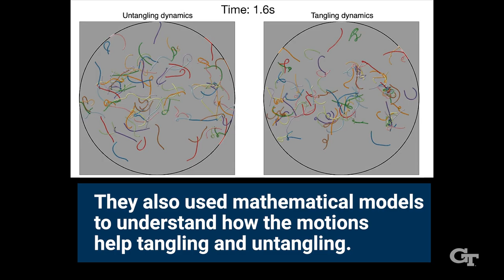Untangling Worm Blobs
Tiny California blackworms tangle themselves by the thousands to form ball-shaped blobs that allow them to execute a wide range of biological functions. But, while the worms tangle over a period of several minutes, they can untangle in milliseconds, escaping at the first sign of a threat from a predator. The Georgia Tech study could influence the design of fiber-like, shapeshifting robotics that self-assemble and move in ways that are fast and reversible.